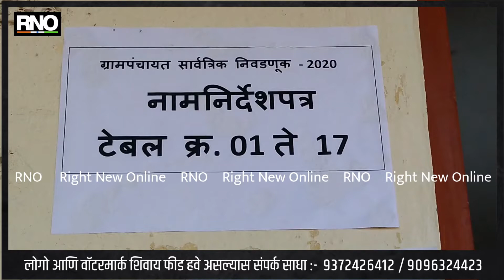सिल्लोड तालुक्यातील ग्राम पंचायत निवडणुकच्या पार्श्वभूमीवर आचार संहिता पथक सज्ज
सिल्लोड तालुक्यातील ग्राम पंचायत निवडणुक रणधुमाळी सुरू झाली असून प्रशासकीय यंत्रणा ही आता सज्ज झाली आहे.  निवडणुक विभागाच्या वतीने उमेदवाराच्या सर्व हालचाली वर करडी नजर राहणार असून उमेदवाराकडून आचार संहितेचे काटेकोरपणे पालन करण्यात चे सांगण्यात आले असून ही कुठेही चूक आढळल्यास आचार संहिता पथका कडून त्वरित गुन्हे दाखल करण्यात येणार असल्याचे पथक प्रमु खानी RNO शी बोलताना सांगितले आहे.